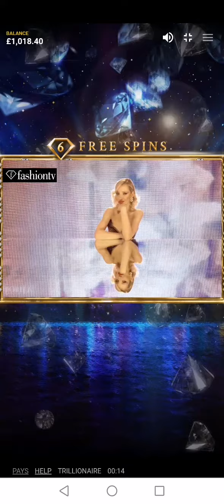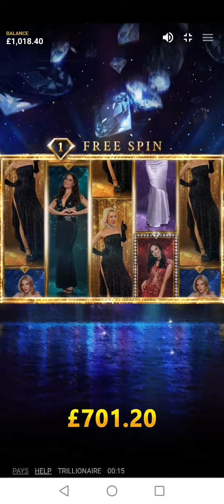TRILLIONAIRE SLOT £4 BONUS! BIG WIN!!!